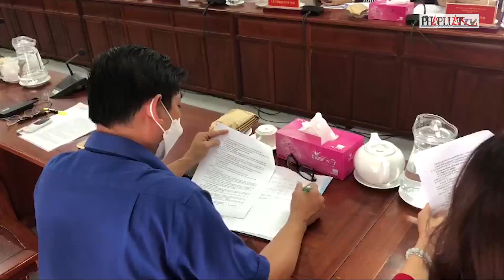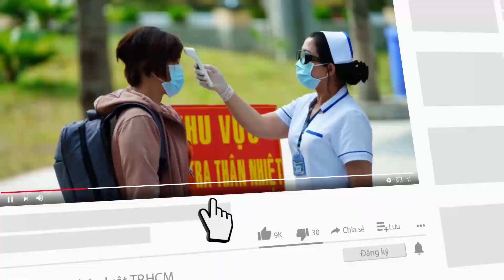Lý do Cần Thơ triển khai cho F0 dùng thuốc kháng virus còn chậm - PLO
Làm việc với đoàn công tác của Bộ Y tế vào chiều 1-12, Bí thư Thành ủy Cần Thơ đã báo cáo về lý do Cần Thơ triển khai cho F0 dùng thuốc Molnupiravir kháng virus SARS-CoV-2 còn chậm.